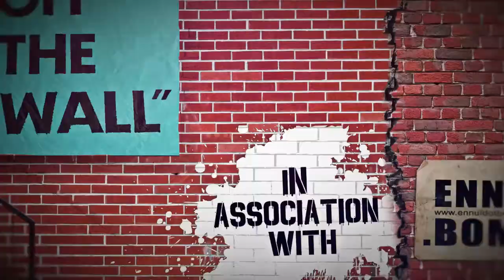Vans New Wave Musicfest 2015 : Promo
25th, 26th and 27th Dec 2015. Bangalore

40+ artists from all over India and Asia.